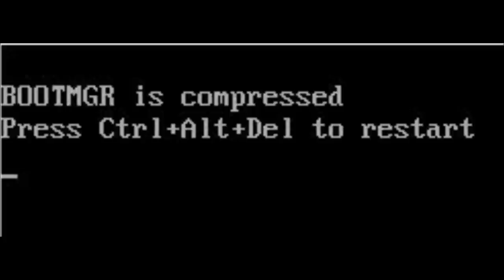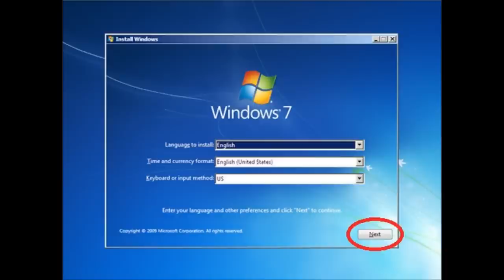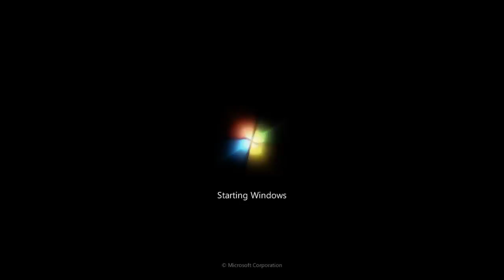How To Fix BOOTMGR IS Compressed No Cd Needed Easy Way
Windows 7 Recovery CD Free = my new video with windows 7 sp1 recovery download